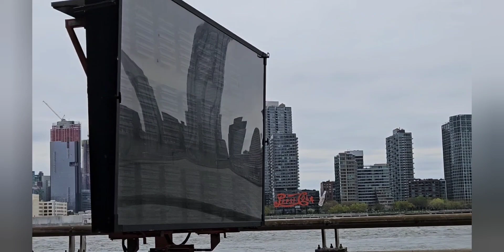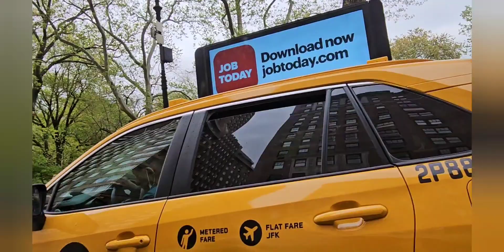DRIVE THROUGH/ LONG DRIVE OF MANHATTAN 🥰/ CITY THAT NEVER SLEEPS 😍/NEWYORK/USA DRIVE